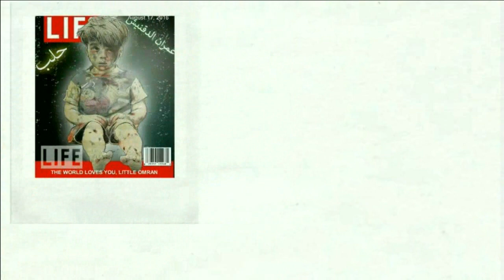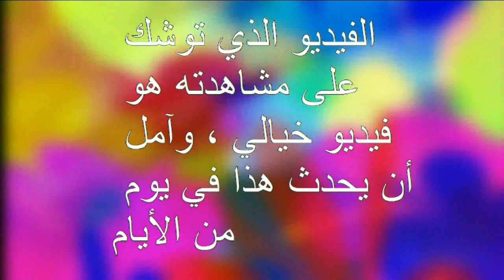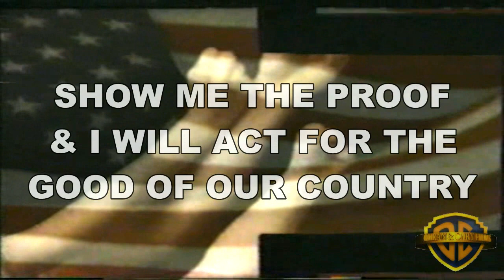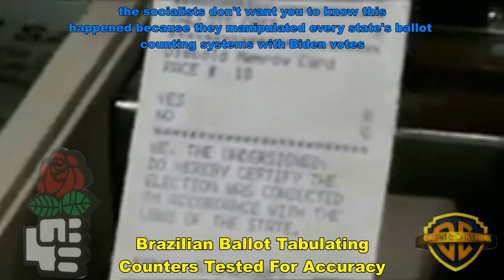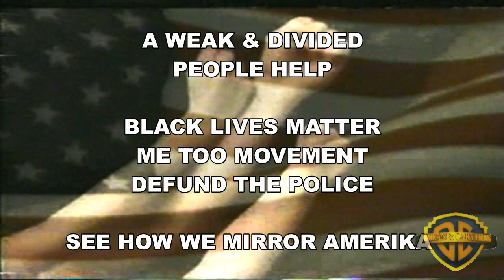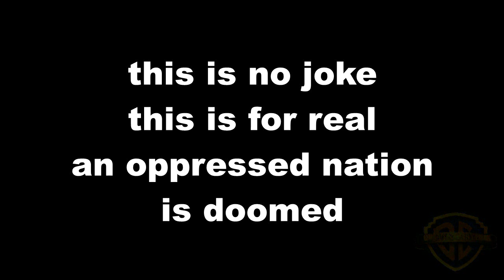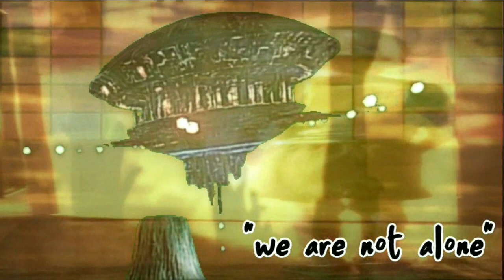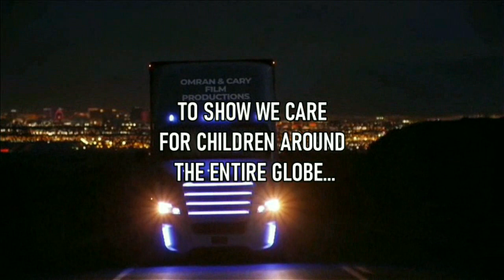Show Me The Proof & I Will Do What Is Best For Our Country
the Socialists proved they want the death of America.  We saw it on election day, now watch as they manipulate the state senate races.  I'm not voting anymore.